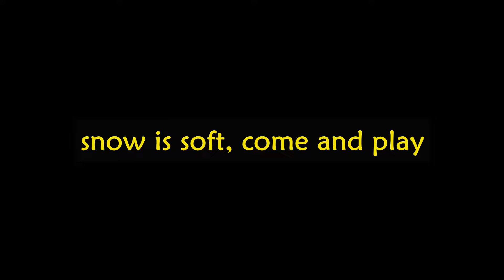snow is soft, come and play, Carolina dog, American dingo, Taiwan dog, FMD